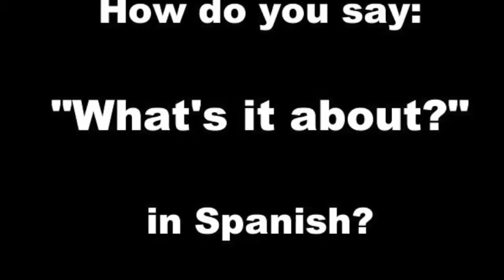How do you say "What's it about?" in Spanish?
1-minute Mini Spanish Lessons, translating a commonly used word or phrase.  They will be posted twice a week.  Enjoy!